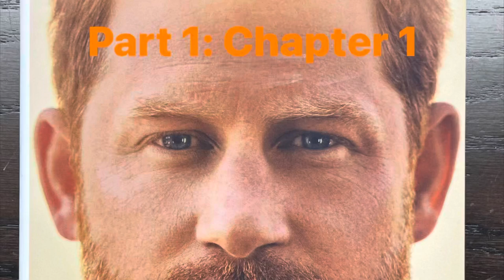I’ll Spare You The Details: Chapter 1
In this section, Harry’s admits his memory is unreliable but says feelings are what matter. He describes the night his mother died and talks about his battle with reality beginning with that tragedy. Pa failed him, the public’s theatrics were draining, and no one helped him when he was spiraling. This chapter is probably about as good as it’s going to get, truth wise.